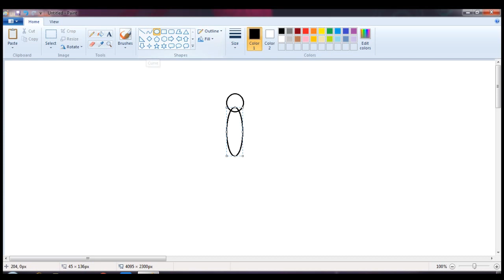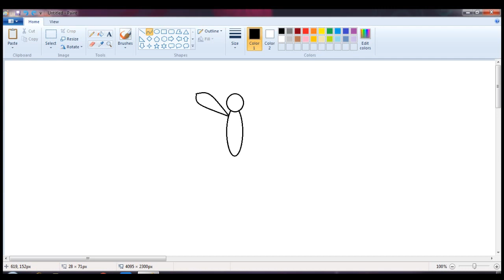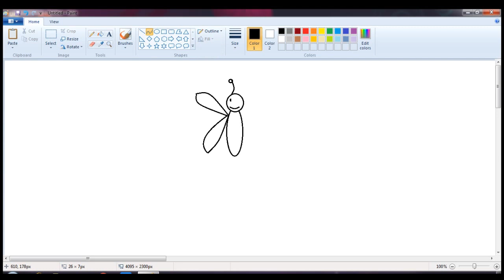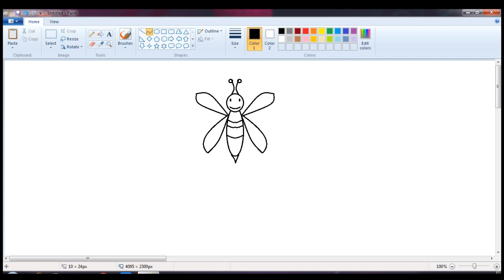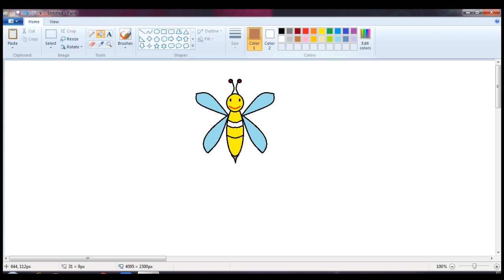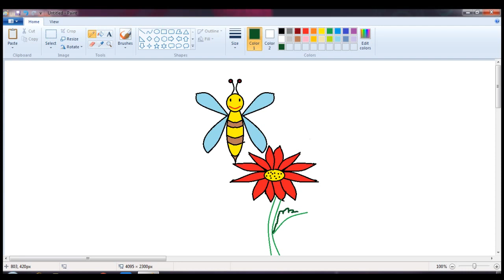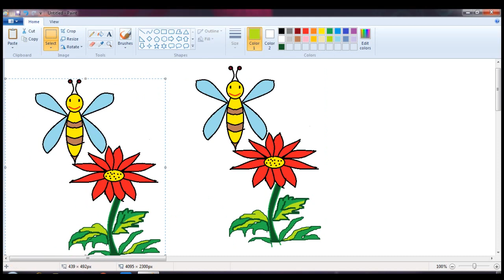How To Draw Bee & flower in Ms Paint || howtobyak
How To Draw Bee & flower On Ms Paint

This is a video tutorial that uses MS PAINT as a means to draw . in this video I will show you how to draw bee & flower with easy and fun . digital painting tutorial is suitable to be applied at the level of elementary school children .

Now update with us latest news, Technology,Drawing, Games , mobile compare much more.

All Time Masti Time. How To Use Trial Software Again, (Use Any Software For Lifetime), Sandboxie Trick HD
Amazing Video, Awesome & Wonderful, ''HOW TO" Spacial

How To Draw Doraemon Step By Step, Doraemon Characters, MsPaint HD

How to draw Red Angry Bird, ms paint, chidiya HD

Motu Patlu Drawing Tutorials - Step by Step, MS PAINT HD

download wise care 365 pro full license key, crack, Serial Key HD

How to Draw Oggy from Oggy and the Cockroaches - Step by Step, Ms Paint HD

Download EASEUS Partition Master 11.9 Full License KEY CRACK HD

How To Make Birds, Ms Paint, Bird In Nest HD

how to make frog in ms paint, mendak painting HD

How TO Make Loin In Ms Paint, King Of Forest HD

How To Fix Error Google Chrome Download Interrupted HD

How to make flower in ms paint HD

How To Draw Bee & flower in Ms Paint HD

How to make chick, hen baby in ms paint HD

Amazing Art stencil spray paint

Power nap machines funny videos HD

How to make moon painting in ms paint HD

How to make a tree in ms paint HD

How to make Sun painting, MS Paint HD

How to make drawing in MS Paint HD

Best comedy 2016 panipat

Cake Art Spacial

How to make wireless charger at home
Air Pollution HD
Akhomeeshop... How To Use Trial Software Again, (Use Any Software For Lifetime), Sandboxie Trick HD

Cake Art Spacial

Air Pollution HD
Akhomeeshop...